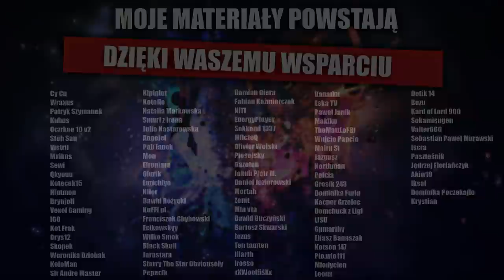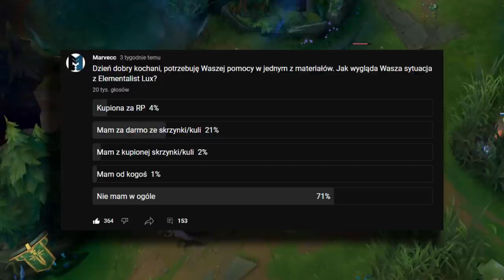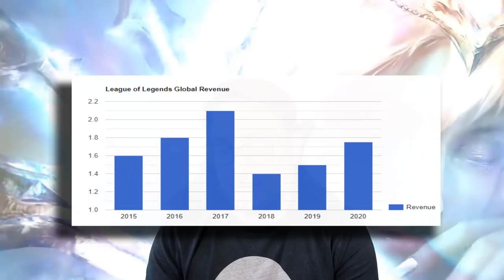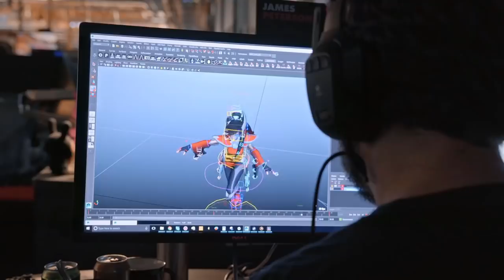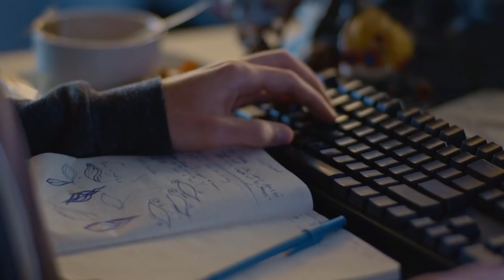ILE ZAROBIŁA ELEMENTALIST LUX?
Z kodem "marvecckwiecien" -23,99 zł na Premium Starter Pack + Shaker

Dzień dobry moi mili - dziś dzięki Waszej pomocy postanowiłem dokonać szacunków, ile mogła zarobić Elementalist Lux : )